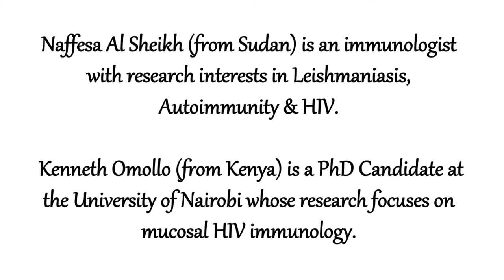How have you been affected by the COVID-19 pandemic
Naffesa Al Sheikh, Kenneth Omollo & Vicky Gent discuss how the pandemic has affected their work.